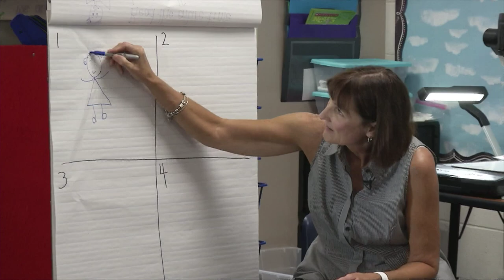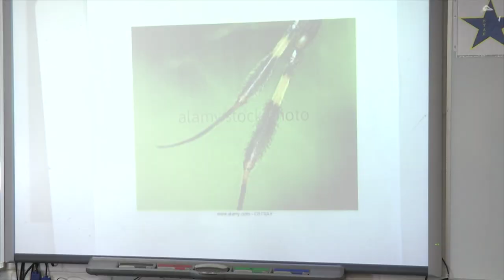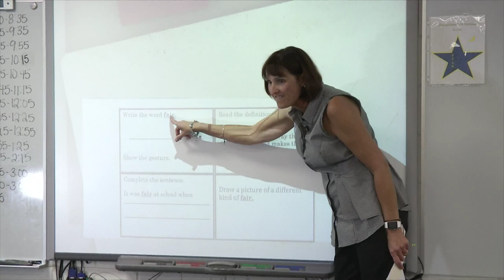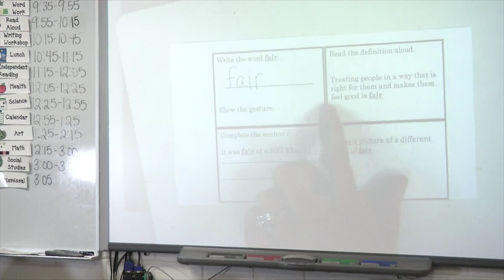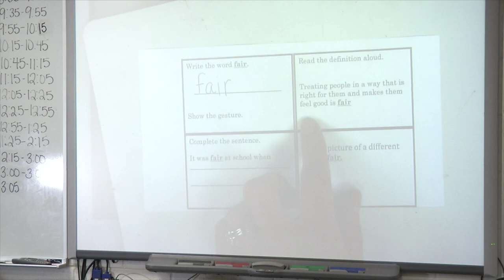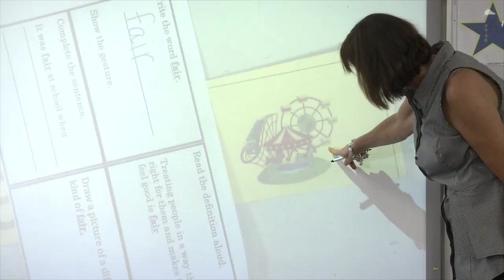Inside the PCS Classroom: Teaching Tier Two Vocabulary, part one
Pinellas County Schools Instructional Staff Developer Connie Dierking models a series of activities and strategies for teachers to use, identifying tier two words selected by a team of science, reading, math and social studies educators to facilitate student learning.